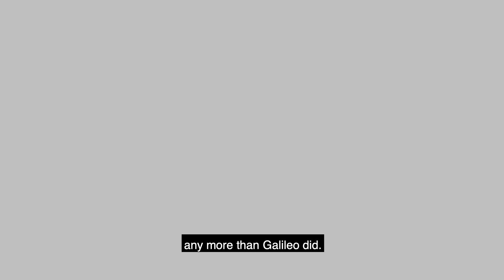2020 Computing and the Arts Web Series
Advances in computing are transforming every aspect of contemporary life—including the ways we make and experience art. At MIT, original applications of computing include composing music and poetry, creating visual art, and supporting arts research. This series offers a window into MIT’s work on this frontier. View more project: arts.mit.edu/computing